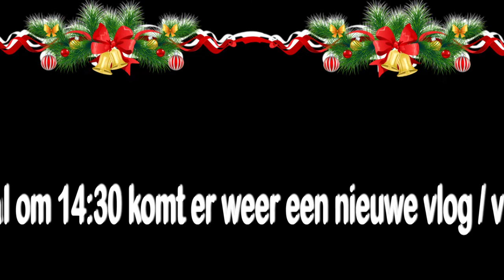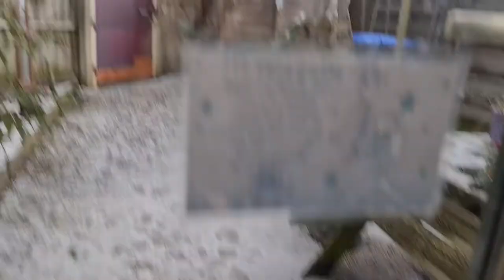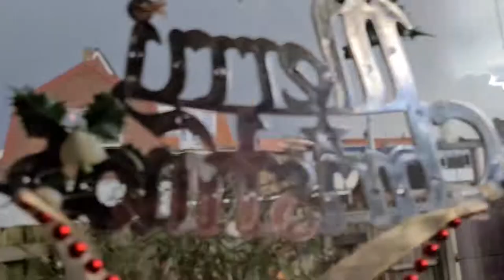do 2 dec druke dag alles teglijk Mary , Jan en Cor kwamen Cor is de glaszetter #1325